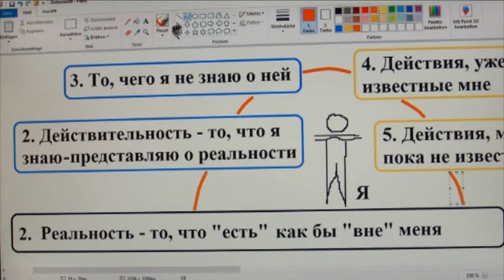Управление - воздействие на ситуацию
Ситуация - мои представления о реальности и об известных мне возможностях действовать
Анкета для вступления в ЭкоСеть -